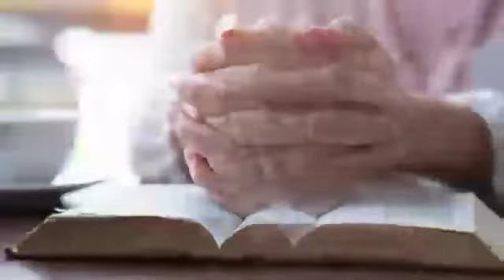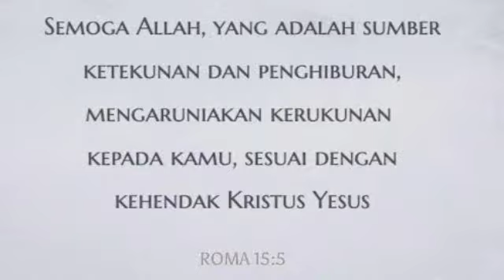"Rukun Adalah Karunia" [Pdt.Yolla Yolanda Leuwol, S.Si(teol) ] Senin, 08 November 2021